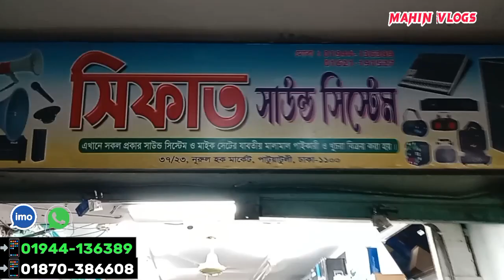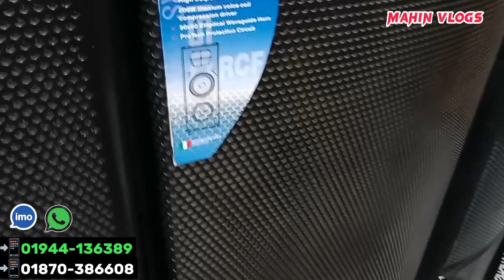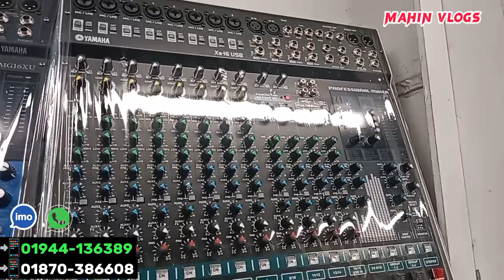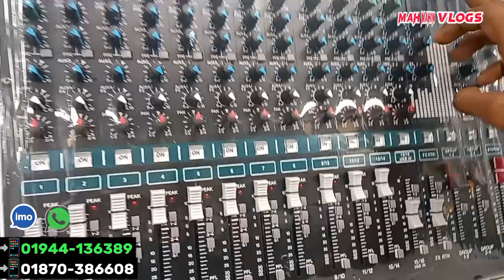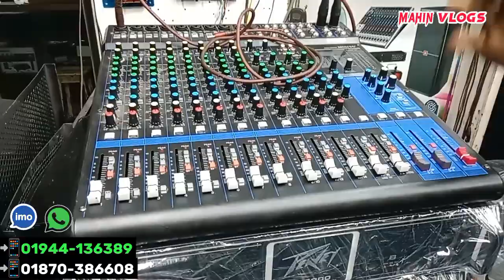কমদামে সাউন্ড সিস্টেম লাইটিং। সাউন্ড সিস্টেমের পাইকারি মার্কেট। sound boxer bd price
2023 সাউন্ড সিস্টেম বক্স পাইকারি দাম সাউন্ড সিস্টেম পাইকারি মার্কেট Dj sound system Price in BD

sound system market ২০২৩ আপডেট সাউন্ড সিস্টেম। সাউন্ড সিস্টেম পাইকারি মার্কেট

2023 সাউন্ড সিস্টেম বক্স পাইকারি দাম | Dj sound system Price in BD

পাইকারী সাউন্ড বক্স। sound system price in bangladesh । Speaker Market । ‍Sound Box Price | DJ BOX

সাউন্ড সিষ্টেম পাইকারী মার্কেট ও সব ধরনের পার্টস কিনুন। Sound system speaker amplifier mixer 2023

পাইকারী সাউন্ড বক্স। sound system price in bangladesh । Speaker Market । ‍Sound Box Price

সস্তায় এলাকা কাপানো বড় বড় সাউন্ড বক্স কিনুন, cheap price sound box, big sound box, shopnil vlogs

বিশেষ সতর্কীকরন:
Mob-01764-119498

Tag
সাউন্ড সিস্টেম,
microphone,
speaker cable price,
stand price,
mahin Vlogs
18 inch speaker,
18 inch ring light price in bangladesh